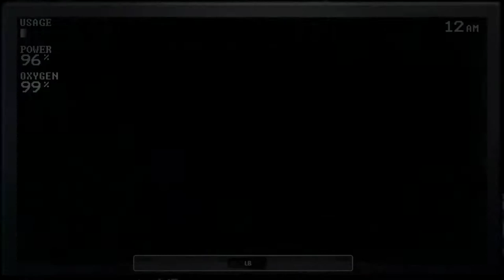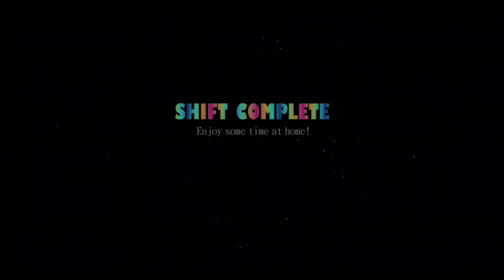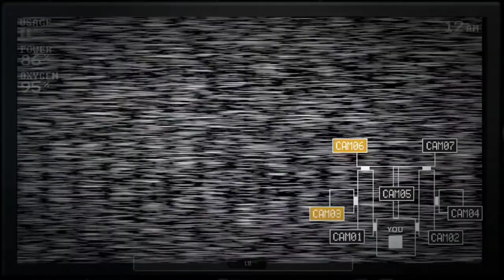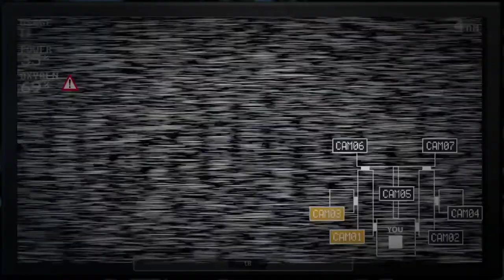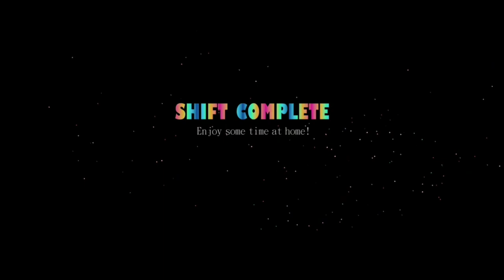Five Nights at Freddy's Sister Location Custom Night - Top Shelf and Bottom Shelf V. Hard Mode